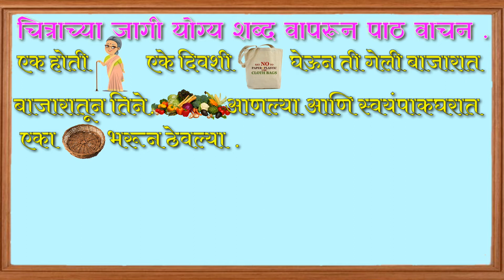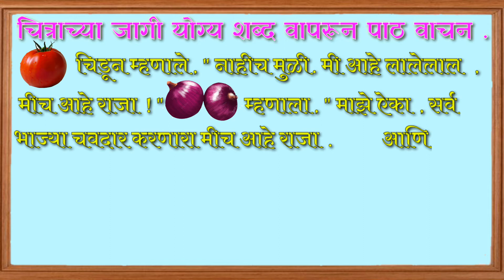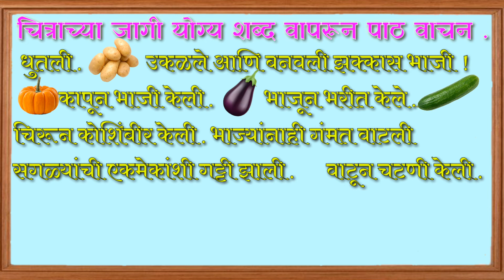भाज्यांचे भांडण अजीचे जेवण / इयत्ता दुसरी मराठी/ चित्रवाचन/bhajyanche bhandan aajiche jewan/ std 2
नमस्कार मित्रांनो techno Shikshak या you tube channel मध्ये मी नेपाल वालदे आपले सर्वांचे हार्दिक स्वागत करतो. मित्रानो आजच्या व्हिडिओ मध्ये आपण इयत्ता दुसरी चे नवीन अभ्यासक्रमावर आधारित भाज्यांचे भांडण आजीचे जेवण हा पाठ बघुया.
छान छान गोष्टी मराठी
भाज्यांचे भांडण आजीचे जेवण
इयत्ता दुसरी भाज्यांचे भांडण आजीचे जेवण
इ. २ री भाज्यांचे भांडण आजीचे जेवण
भाज्यांचे भांडण आजीचे जेवण धडा
भाज्यांचे भांडण आजीचे जेवण दुसरी
भाज्यांचे भांडण आजीचे जेवण इयत्ता दुसरी विषय मराठी
वर्ग दुसरी पान नं. 20  भाज्यांचे भांडण आजीचे जेवण
भाज्यांचे भांडण आजीचे जेवण इयत्ता दुसरी
आजीबाई च्या गोष्टी.
भाज्यांचे भांडण आजीचे जेवण मराठी
भाज्यांचे भांडण आजीचे जेवण इयत्ता 2 री
इयत्ता दुसरी नवीन अभ्यासक्रमावर आधारित पाठ.
Class 2
Class 2 lesson
Class 2 bhajyanche bhandan aajiche jewan
Lesson page no. 20 bhajyanche bhandan aajiche jewan
Bhajyanche bhandan aajiche jewan page no. 20
Bhajyanche bhandan aajiche jewan marathi
Bhajyanche bhandan aajiche jewan std 2